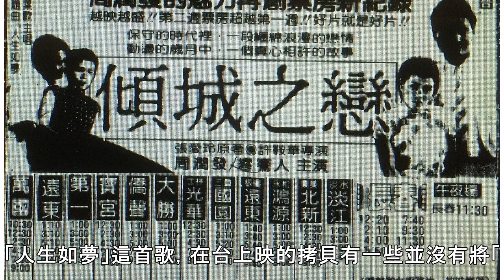發哥與前女友再度重逢大談「傾城之戀」 愛恨情仇一次爆發？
特選星聞》一天吃五餐也能瘦！小亨堡一個月甩肉4.5公斤「舊情人再同台」是演員們很難迴避、既尷尬又不得不拿出專業素養面對的課題。演技精湛、人氣超旺的周潤發，從在香港演電視劇走紅再跳上大銀幕，搭檔過的女星為數眾多，自然也碰過和舊愛再合作的情形，他雖然沒有顧慮，女主角卻曾經打退堂鼓，想不到克服一切波折終於順利殺青，又因為導演的立場問題，差點在台灣永不見天日。 在華人文學世界中，張愛玲是粉絲無數、備受推崇有如傳奇一般的巨星作家，最有名的幾篇作品先後被搬上大銀幕，第一部就是香港邵氏拍攝的「傾城之戀」，此故...